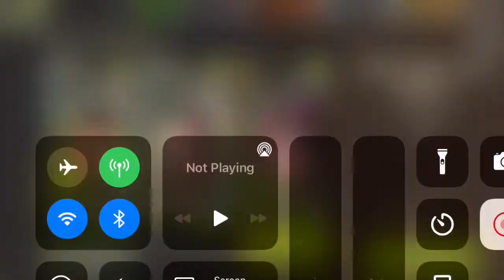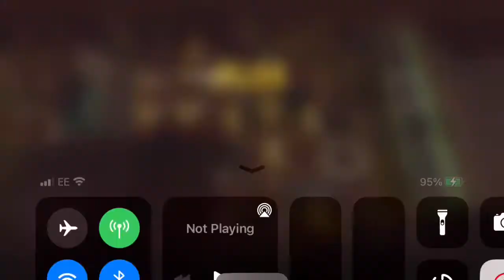NML Distance 4 - 13 Keep off the Grass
Forgot to record the rerun. Beta, gabe negan. Get gabe on the gate and run about a bit.